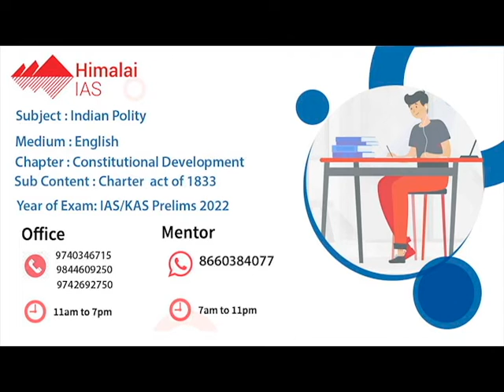Indian Polity - Charter act of 1833